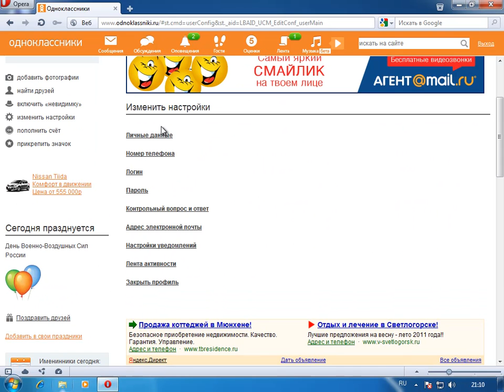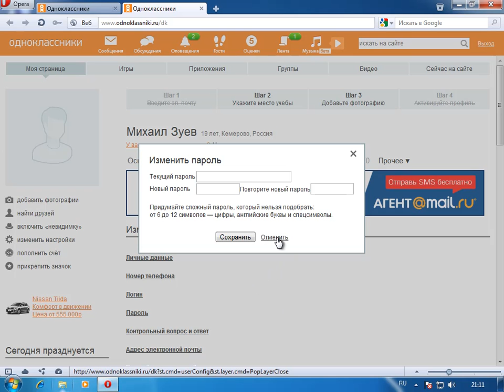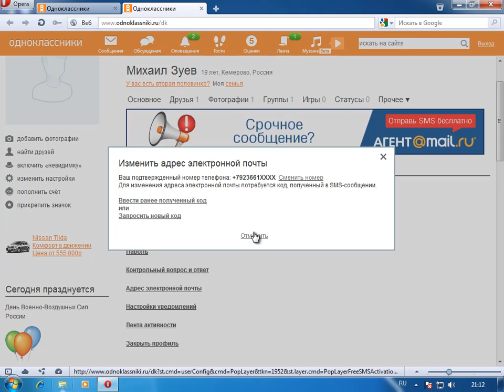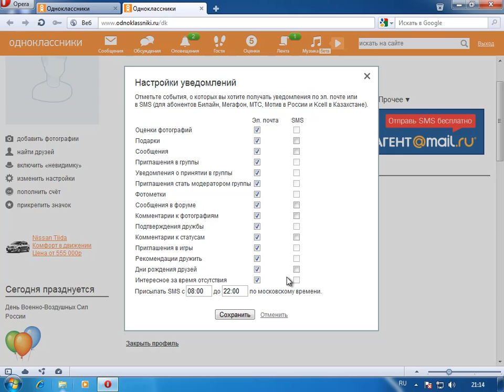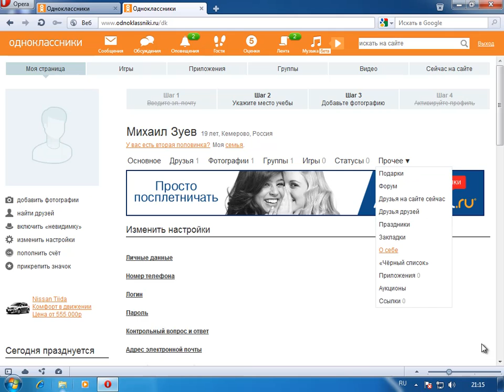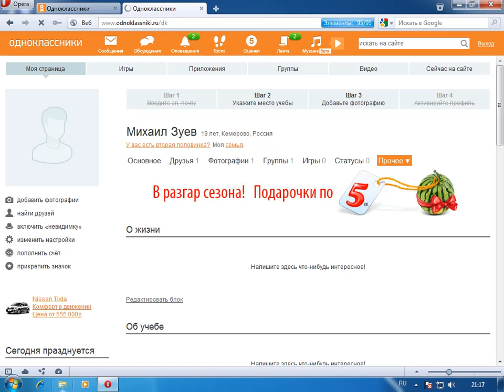Настройка аккаунта в Одноклассниках | danilidi.ru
забирайте здесь бесплатный Базовый Видеокурс Пошаговый видео-курс по пакету Microsoft Office этого же автора (Михаила Зуева).

Здесь видео-урок этого же автора про обзор возможностей мощной бесплатной программы для фотографий Пикаса и там же скачать программу Picasa 4